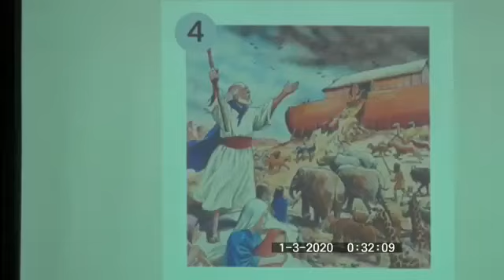BIBLE GAMES 2020 | விவிலிய போட்டிகள் 2020 • PART 1 • 2nd year •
Bible games 2020 conducted by
DON BOSCO KIDS MINISTRY
on March 1, 2020 (PART 1)